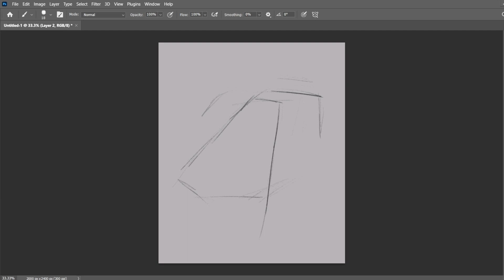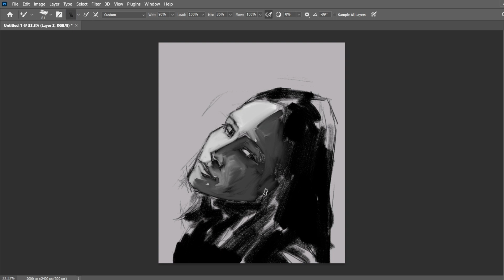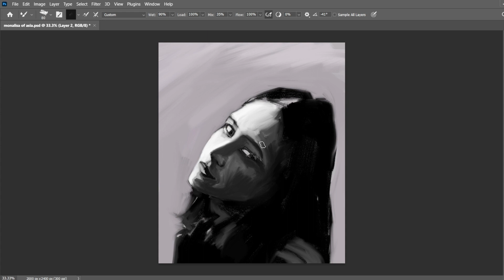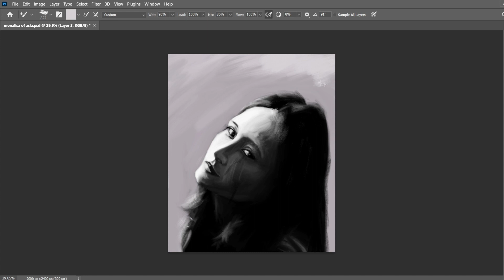when she gives look this way